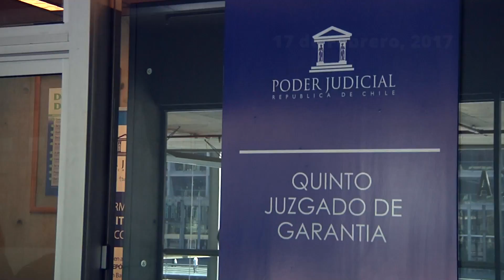Alcalde presenta nuevos antecedentes en el marco del Caso Basura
El alcalde de Cerro Navia, Mauro Tamayo, presentó nuevos antecedentes para la ampliación de la querella por el denominado Caso Basura.